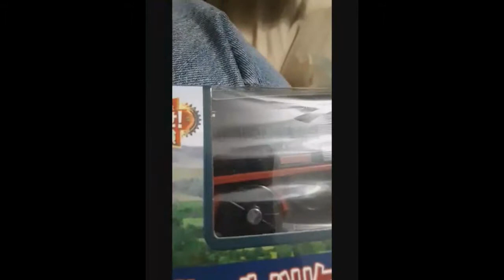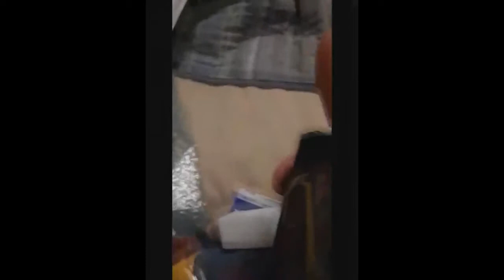Takara Tomy Season 21 Rosie and Hurricane & Frankie Unboxing!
I unbox the Takara Tomy Rosie, along with Hurricane and Frankie.
(P.S.: Sorry for the video looking weird; I recorded it on my phone, and didn't realize I was in standard mode for most of the video. Oh well. Enjoy the video anyway! :P)

This channel and all of its videos are not “directed to children” within the meaning of Title 16 C.F.R. § 312.2 and are not intended for children under 13 years of age. The TSMU Fan and its owner(s), agents, representatives, and employees (hereinafter, “CHANNEL”) do not collect any information from children under 13 years of age and expressly deny permission to any third party seeking to collect information from children under 13 years of age on behalf of CHANNEL. As such, this video is made for a general audience, meaning it can be enjoyed by both children and adults.